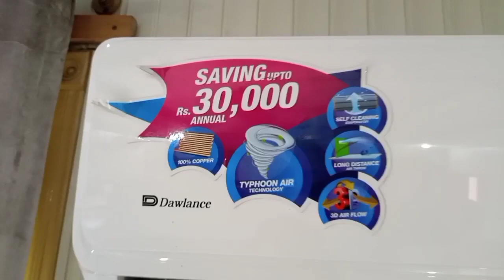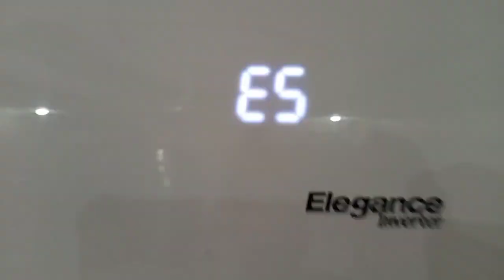Dawlance Elegance Dc inverter Ac error code E5||how to fix error code E5